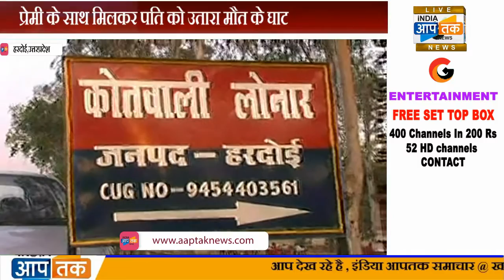अनैतिक सबंध से हुई हत्या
इंडिया आपतक न्यूज़
सच्चाई से गहराई से, खबर पहुंचाए आपतक